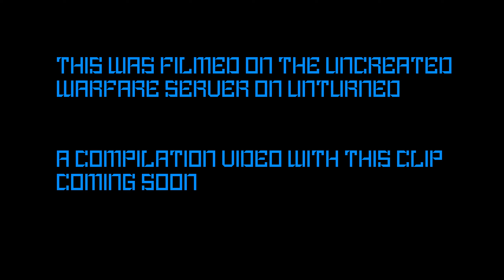Unturned Uncreated Clip - The Missile Knows Where it Is.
The Missile Knows where it is, because it also knows where it isn't.

A Compilation Video from the Uncreated server (including this clip) will be coming out in the near future.

this was filmed on the uncreated server.

other than that i hope you enjoy your day